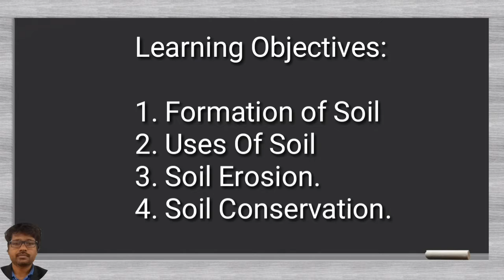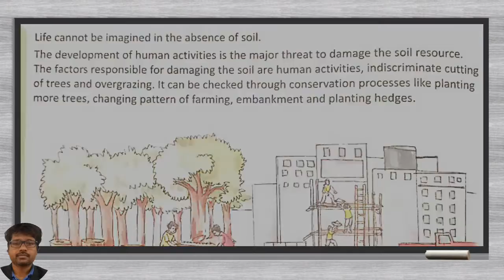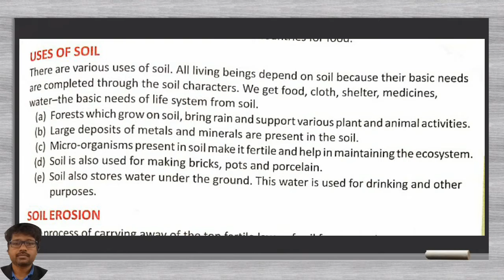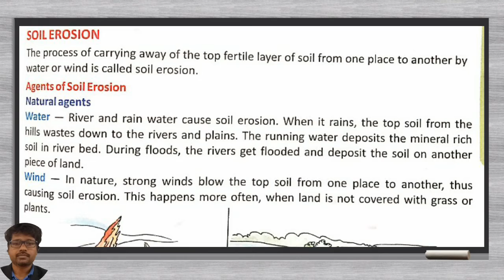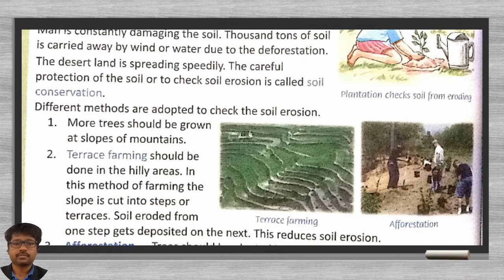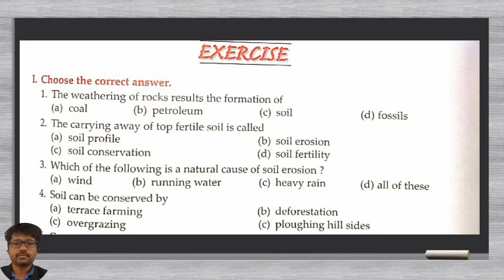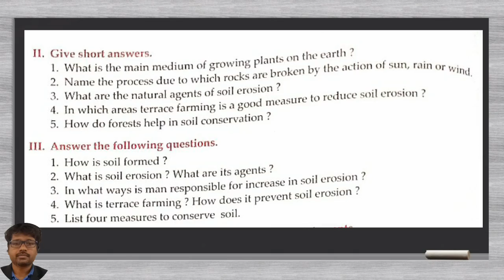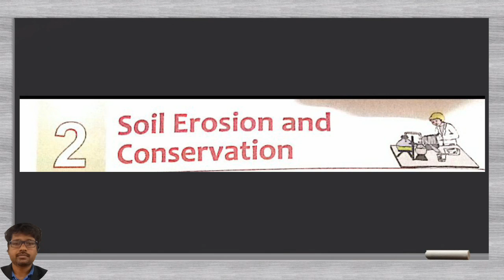Ch2: SOIL EROSION AND CONSERVATION || ( COMPLETE CHAPTER )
5THCLASS || EVS || Ch2: SOIL EROSION AND CONSERVATION || ( COMPLETE CHAPTER )

SOIL EROSION: THE LOSS OF USEFUL TOP SOIL IS CALLED AS SOIL EROSION.

SOIL CONSERVATION: THE PROCESS OF PROTECTION OF SOIL IS CALLED AS SOIL CONSERVATION.